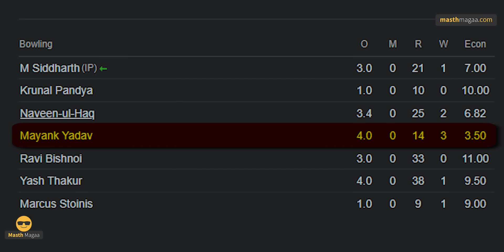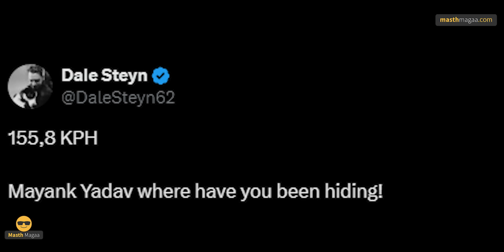T20 ವಿಶ್ವಕಪ್‌ ತಂಡದಲ್ಲಿ ಸ್ಥಾನ? | Mayank Yadav | Fastest Bowler | IPL | Lucknow | Speed | Masth Magaa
ಗಮನಿಸಿ ಸ್ನೇಹಿತರೆ! 🔴

⦿ Online Course
⦿ Course Access - 1 year
⦿ Language - Kannada